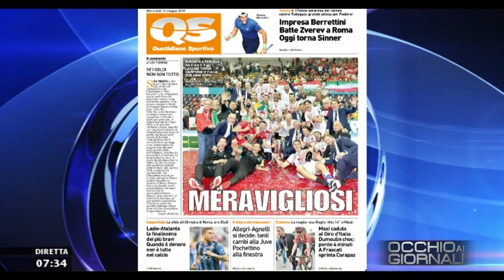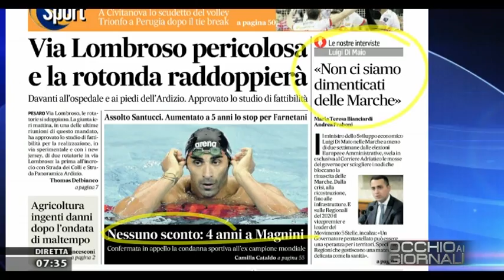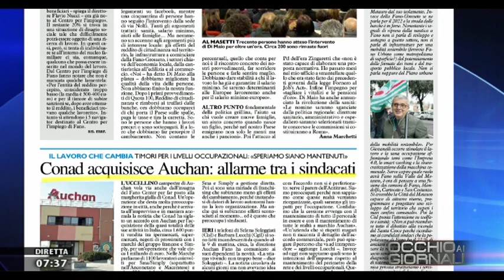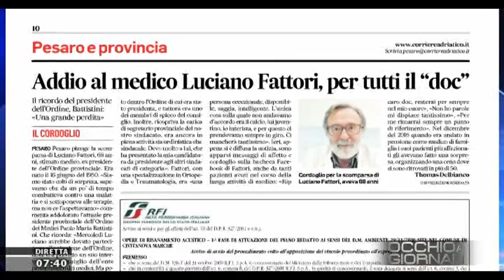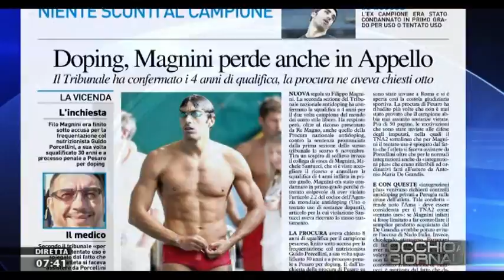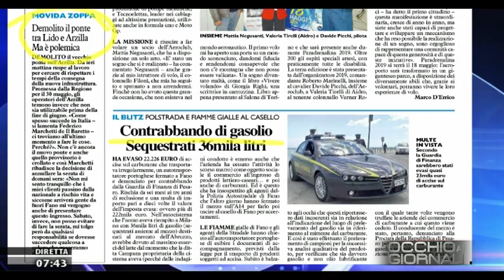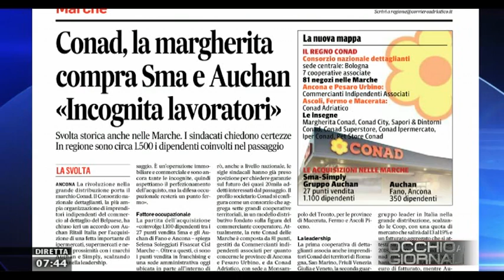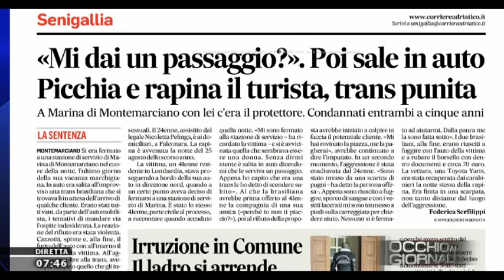Occhio ai Giornali 15 maggio 2019